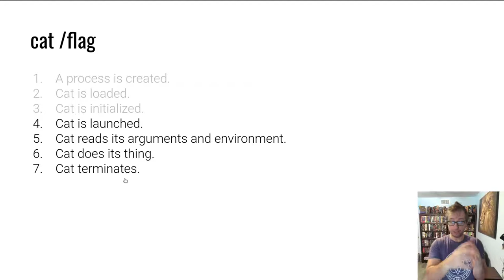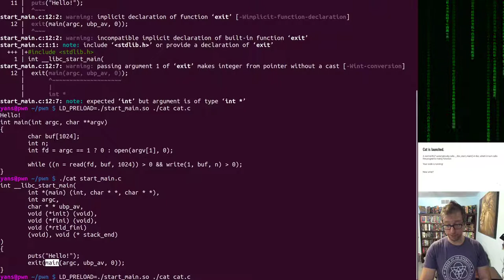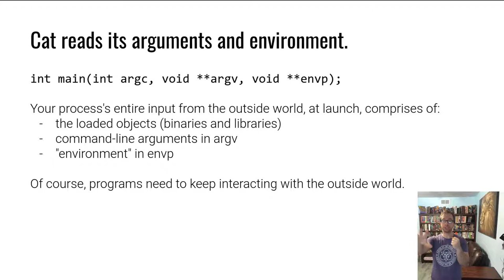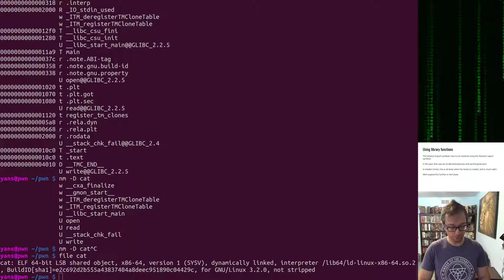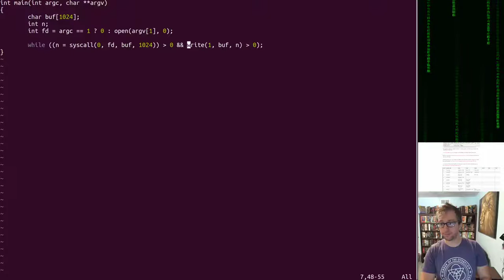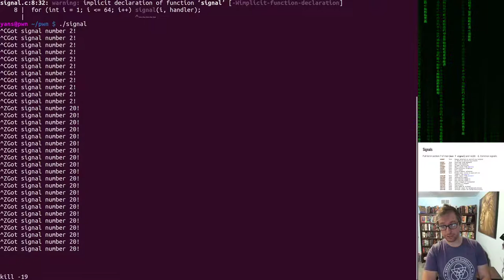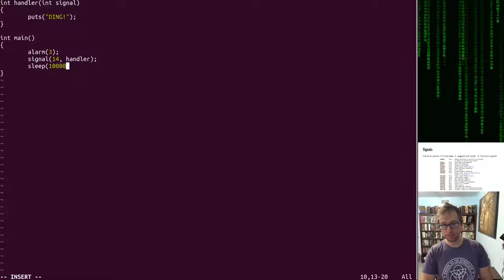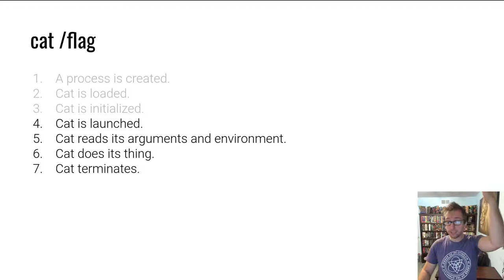pwn.college - Program Interaction - Linux Process Execution